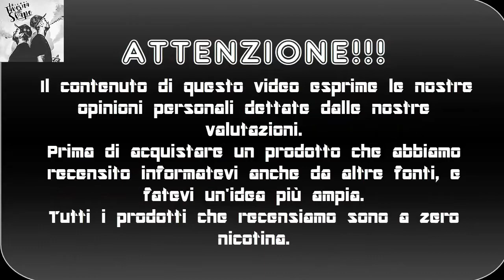Creme de la creme tabac creme de lech